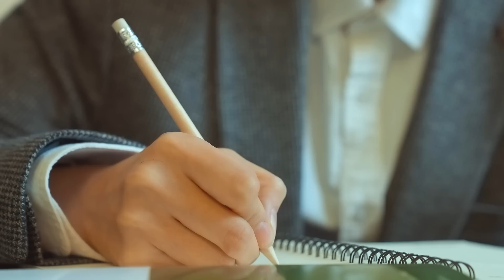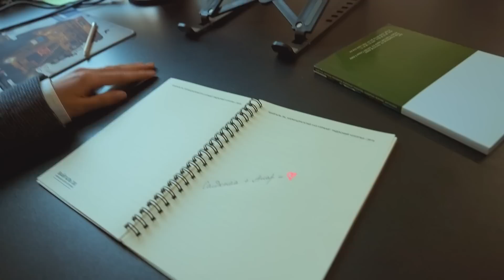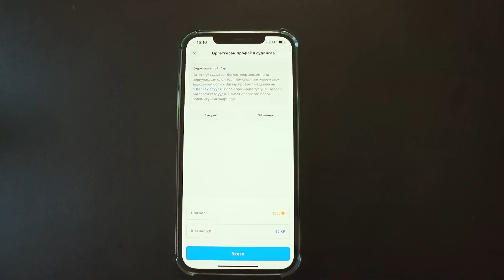ИЙМ НЭГЭН ЯВДАЛ